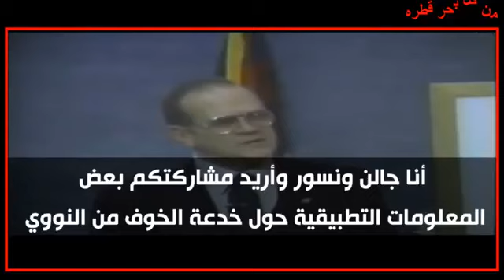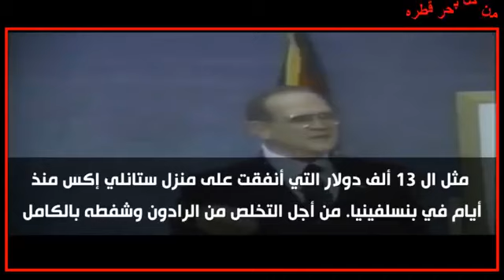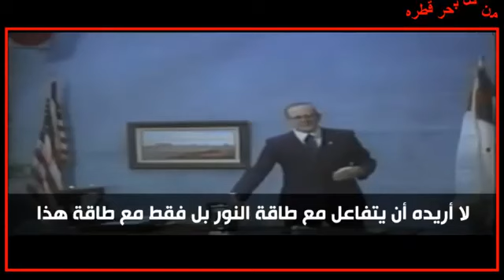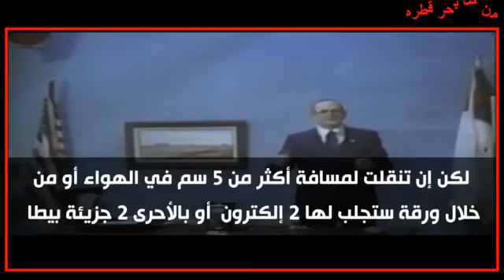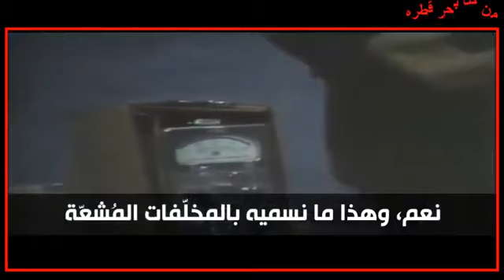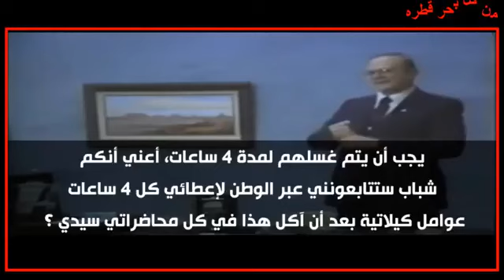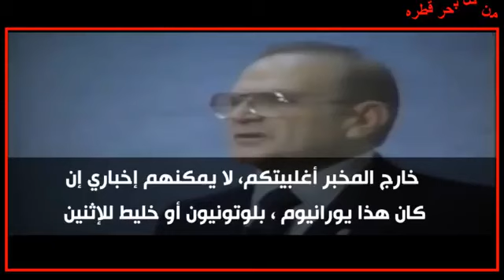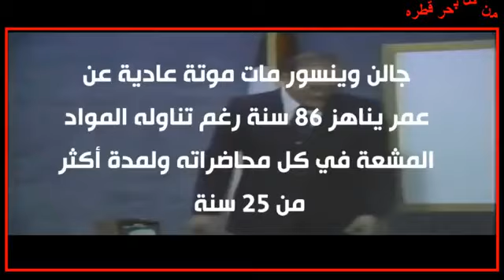وهم وخرافة الإشعاعات النووية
Galen Winsorغالن ونسور مهندس أمريكي سابق أخصائي في إنتاج البلوتونيوم من اليورانوم,
يبتلع اليورانيوم ويتعرض للأشعة ليثبت وهم وخرافة الإشعاعات النّووية